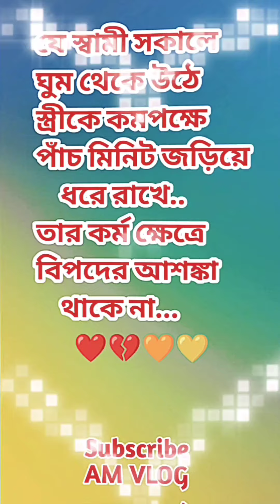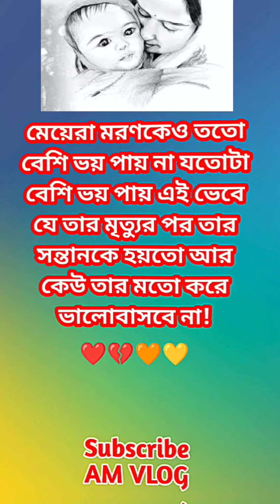status short video | Islamic video